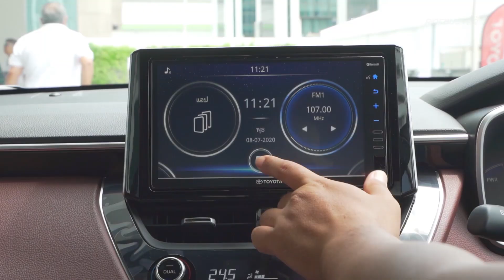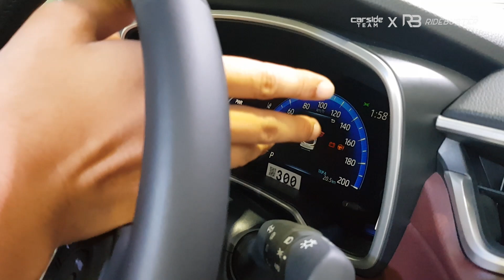ชมรอบคันพร้อมลองสั้น ๆ Toyota Corolla Cross 1.8 HV Premium Safety | Carsideteam x Ridebuster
เปิดตัวไปเป็นที่เรียบร้อยแล้ว สำหรับ C-SUV น้องใหม่จาก Toyota ในชื่อ Corolla Cross ที่มาพร้อมขุมพลังเบนซิน 1.8 ลิตร และ ไฮบริด 1.8 ลิตร บนโครงสร้าง TNGA อีกทั้งทาง Toyota ได้เชิญสื่อมวลชนไทยมาร่วมทดสอบแบบสั้น ๆ พร้อมชมรอบคัน จะเป็นอย่างไร เชิญชมได้เลยครับ